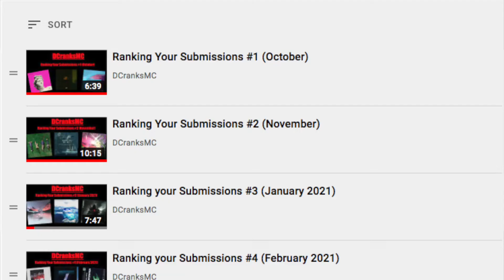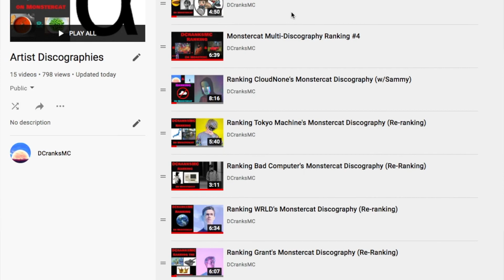4 Hundred (Read Description)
- Gonna try to do 001-015 about 1 vid a week so the form will be open for a       few days
    - Gonna try to do about 10~15 discography videos and this form'll be open until further notice